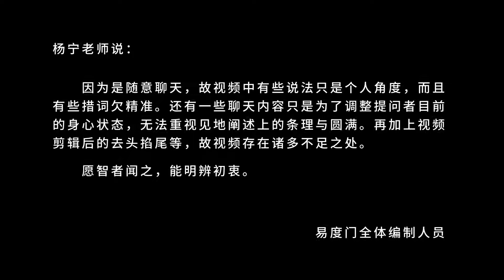心不累就行 易度门 聊天室汇辑2014年9月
心不累就行
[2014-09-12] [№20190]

Last update at 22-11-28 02:13:51

关于杨宁老师：
不断的禅修、闭